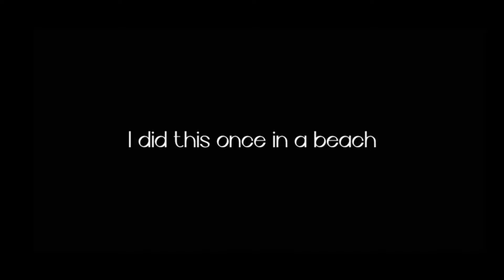G.A.T.E. Reacts to Gran Turismo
Here's that Gran turismo that James answered